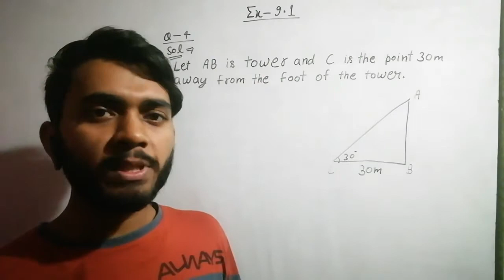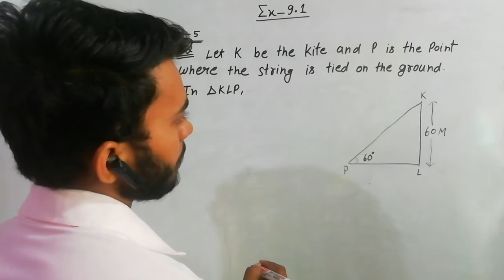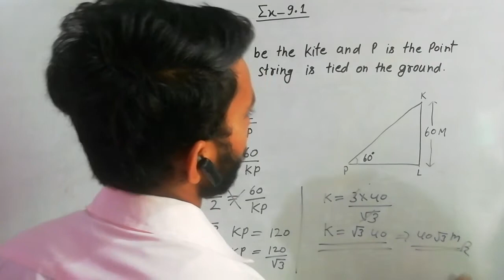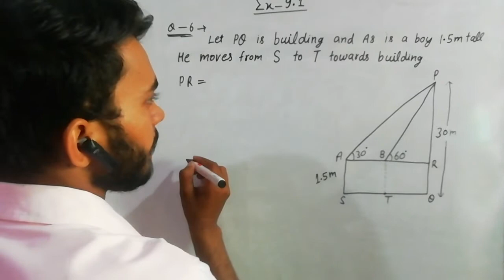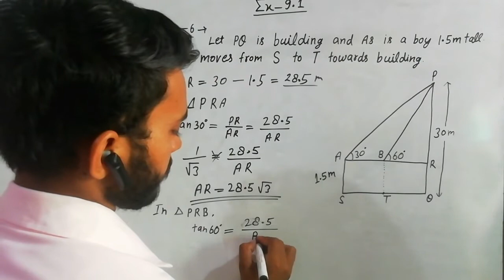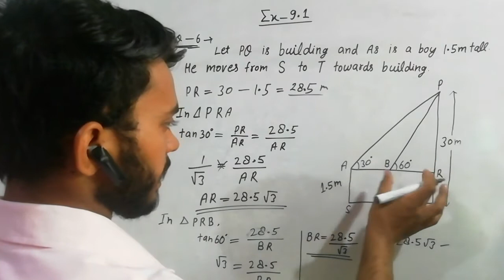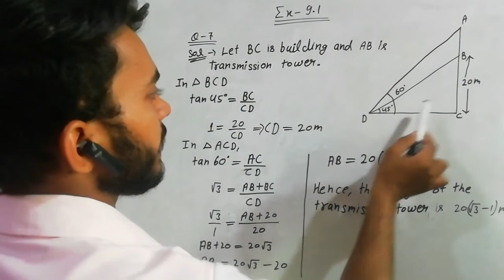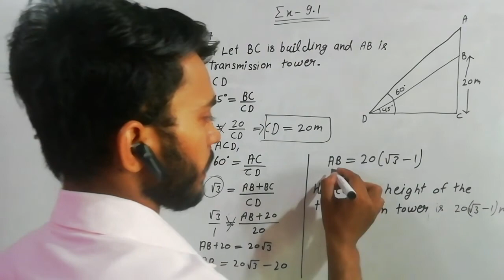Trigonometry |Some of applications trigonometry class 10th NCERT chapter 9, Question - 4,5,6 and 7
SDM DT
Mr. Shivam kumar